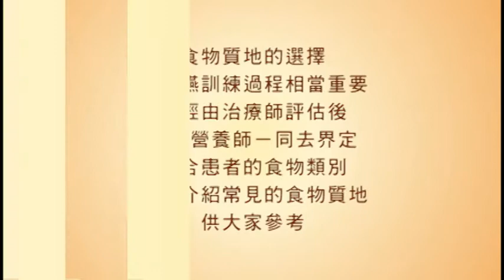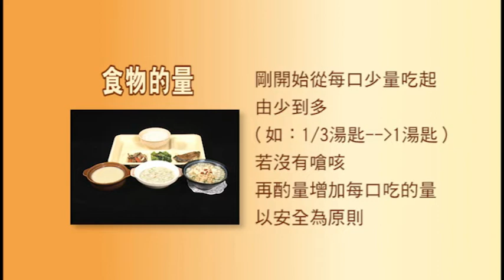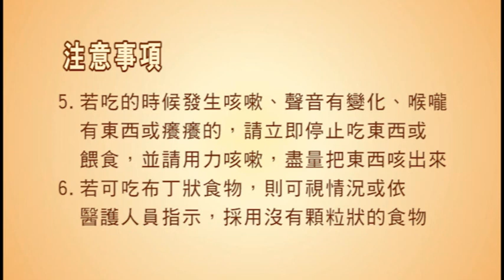吞嚥困難患者 常見食物質地的介紹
吞嚥困難患者食物質地的選擇，在吞嚥困難過程中相當重要，需經由治療師評估後，再與營養師一同界定，適合患者的食物類別。